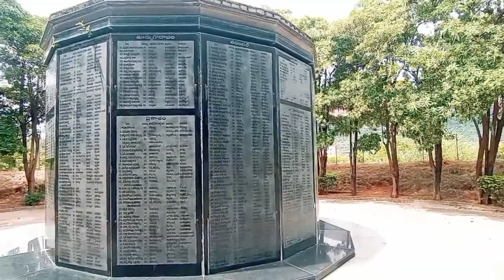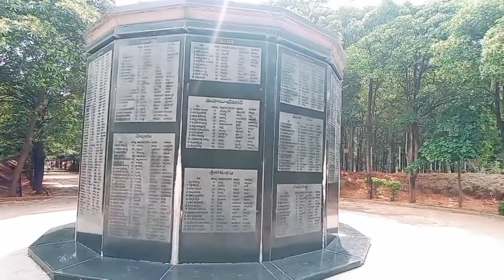వైఎస్ రాజశేఖరరెడ్డి గారి సమాధి ఎలా ఉందో చూడండి||YSR GHAT|| ఇడుపులపాయ#part-5#cm ys rajashekar ready